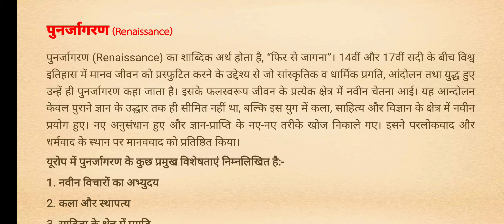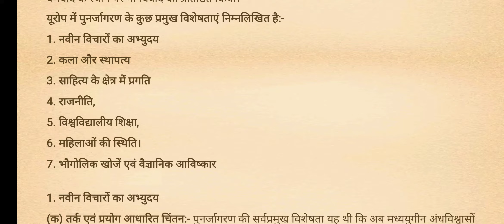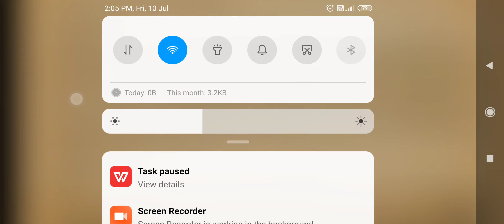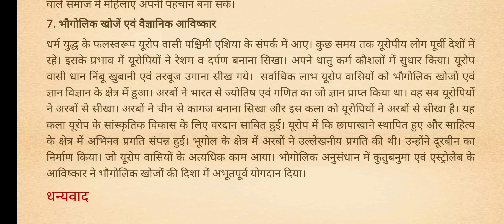पुनर्जागरण की प्रमुख विशेषताएं/ Renaissance,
यूरोप में पुनर्जागरण के कुछ प्रमुख विशेषताएं निम्नलिखित है:-
1. नवीन विचारों का अभ्युदय
2. कला और स्थापत्य
3. साहित्य के क्षेत्र में प्रगति
4. राजनीति,
5. विश्वविद्यालीय शिक्षा,
6. महिलाओं की स्थिति।
7. भौगोलिक खोजें एवं वैज्ञानिक आविष्कार